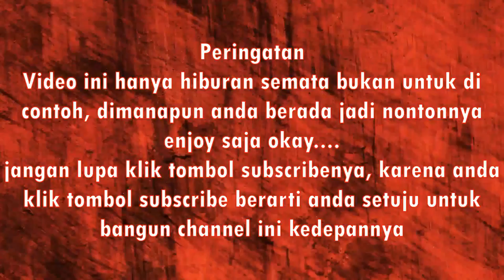double TECHNIQUE Versi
double TECHNIQUE hahaha

Follow Sosmed gua di sini guys :)